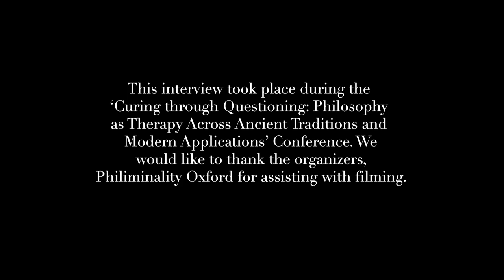Buddhism, Philosophy, Therapy - Graham Priest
This interview took place during the Curing through Questioning: Philosophy as Therapy Across Ancient Traditions and Modern Applications Conference. We would like to thank the organisers Philiminality Oxford for making this interview possible.